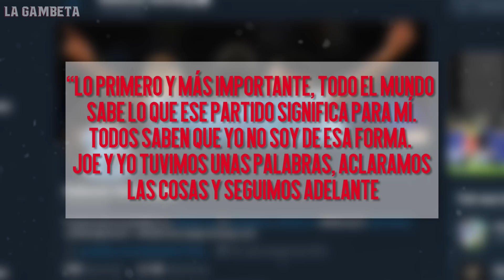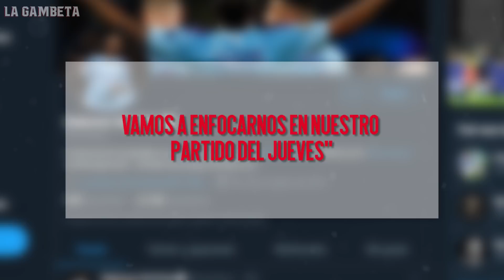Confirmado el castigo de CR7 por irse |Sterling castigado tras pelearse con compañero que lo humilló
Raheem Sterling y Cristiano Ronaldo se metieron en problemas esta jornada y es que ambos cracks protagonizaron tremendos escándalos, uno en la liga y otro en su selección

Estas dos figuras fueron la portada de varios medios al rededor del  mundo y ahora tendrán que pagar cada uno con su castigo por tener un caracter explosivo.

Cristiano Ronaldo tendrá que vérselas con la Juventus después del tremendo desplante que se vivió este fin de semana en la Serie A cuando salió de cambio al minuto 55, mientras que Sterling ya está pagando después de ser castigado tras pelearse con su compañero.

A continuación te presentamos todos los detalles de lo que está sucediendo con la figura del Manchester City y el crack de la Juventus de Turín